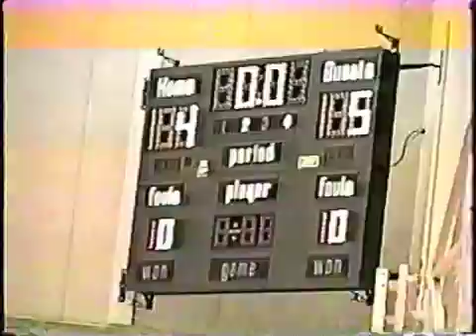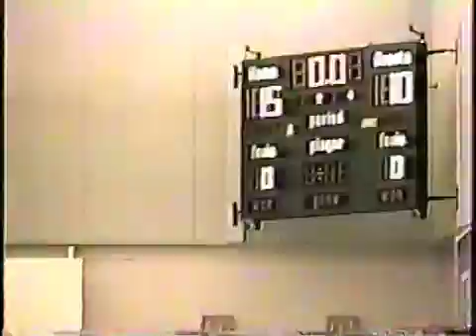Volleyball Fraser Vally's